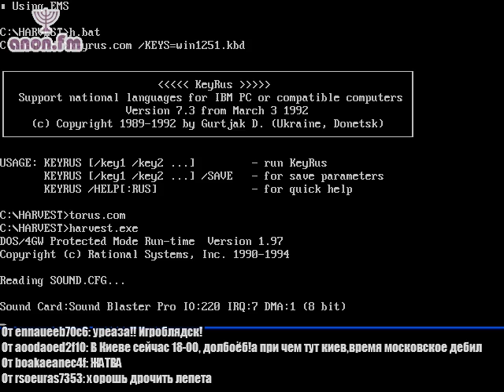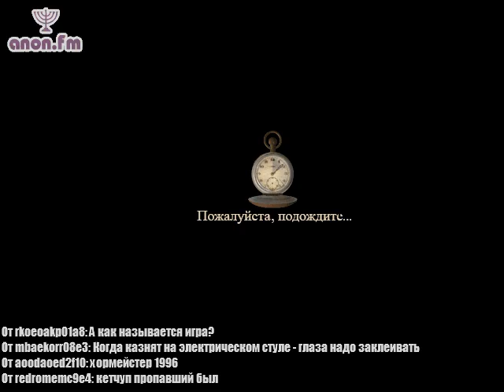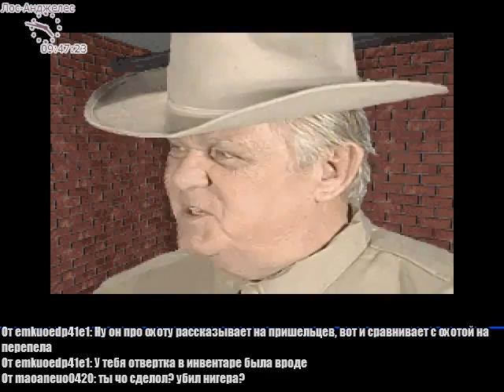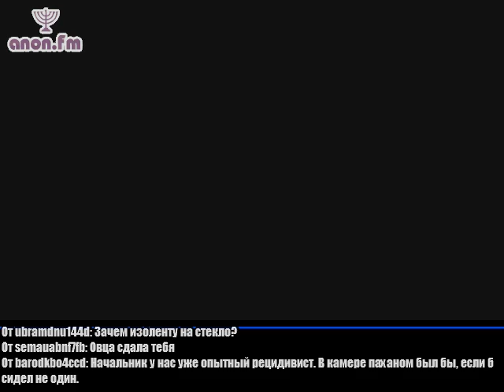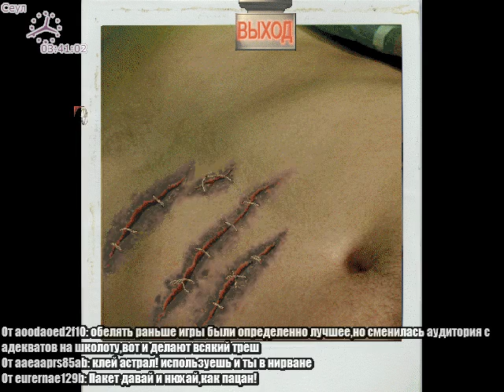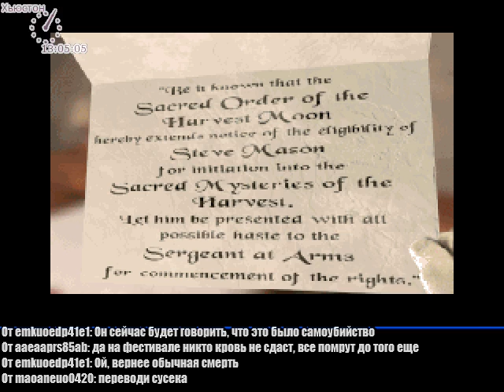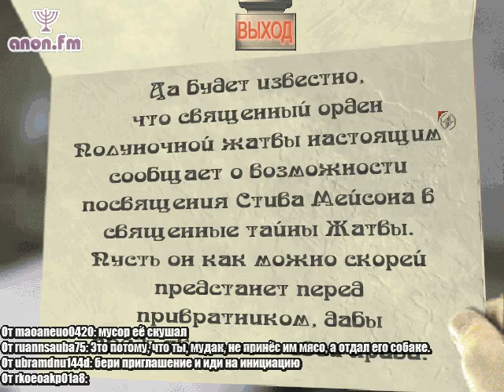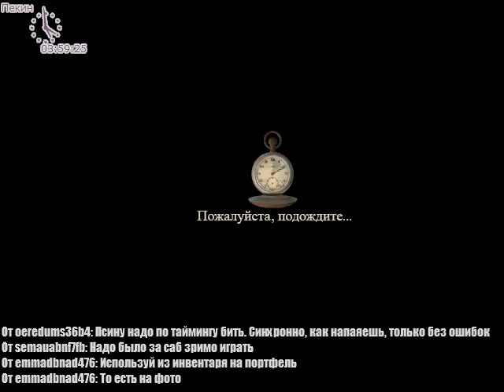Harvester, часть 3 (2014-11-09)